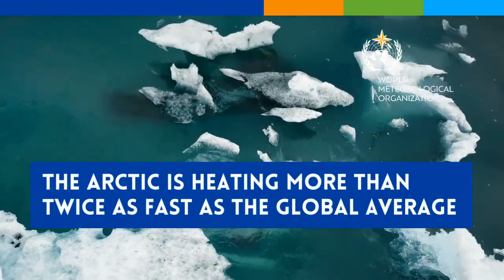Siberia: heat, fire and melting ice - July 2020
Exceptional and prolonged heat in Siberia has fuelled devastating Arctic fires. At the same time,  rapidly decreasing  sea ice coverage has been reported along the Russian Arctic coast. Temperatures in Siberia have been more than 5°C above average from January to June, and in June up to 10°C above average. A  temperature of  38°C was recorded in the Russian town of Verkhoyansk on 20 June. Temperatures in parts of Siberia the week beginning 19 July again topped 30°C.